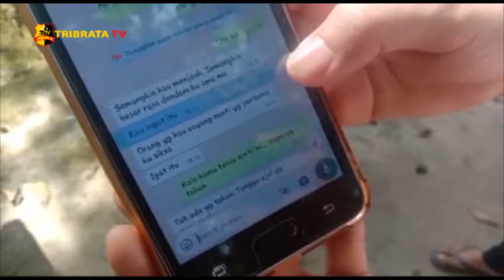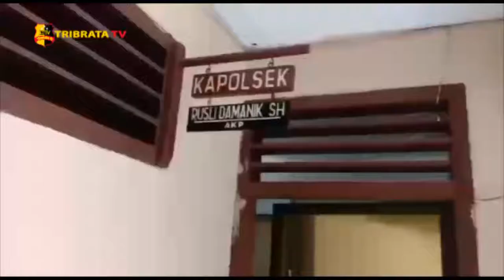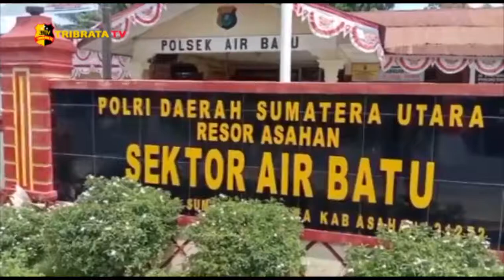RUMAH SEMI PERMANEN LUDES TERBAKAR DI DUGA DI BAKAR SESEORANG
RUMAH SEMI PERMANEN HANGUS TERBAKAR//KEBAKARAN TERJADI DI DUSUN DUA DESA PINANG RIPAN KECMATAN AIR BATU/ASAHAN/MILIK PAIRIN WARGA DESA PINGANG RIPAN//

REKAMAN AMATIR MELIHATKAN SEORANG WANITA MENAGIS HISTERIS SETELAH RUMAHNYA DI LALAP SI JAGO MERAH TANGGAL 2 JULI JUMAT MALAM SEKITAR PUKUL SETENGAH SEPULUH MALAM//

BUKAN HANYA RUMAH / API JUGA IKUT MEMBAKAR SEBUAH SEPEDA MOTOR DAN BARANG BARANG LAINYA HINGGA TIDAK ADA YANG TERSISA// WARGA SEKITAR BERUSAHA UNTUK MEMADAMKAN API DENGAN SEADANYA// HINGGA PADA AKHIRNYA API PUN PADAM DENGAN SENDIRINYA//

ERNI ANAK DARI PEMILIK RUMAH MENGATAKAN SATU JAM SEBELUM KEJADIAN TERBAKARNYA RUMAH KAMI/ADIK SAYA BERTENGKAR DENGAN TEMAN DEKATNYA/SAAT ITU PEMUDA TERSEBUT TERLIBAT CEKCOK  MENGANCAM AKAN MEMBAKAR RUMAH KAMI//SETELAH DIA BERBICARA ITU DIA LANGSUNG MEMBELI BENSIN DAN TAK LAMA KEMUDIAN TERJADILAH TERBAKARNYA RUMAH KAMI//SEBELUM NYA PEMUDA TERSEBUT JUGA SERING MENGANCAM KELUARGA MELALUI PESAN WHATSHAP//
KORBAN PUN MENGAKU SUDAH MELAPORKAN KEJADIAN INI KEPADA PIHAK BERWAJIB//

KAPOLSESK AIR BATU /AKP RUSLI DAMANIK/MEMBENARKAN KEJADIAN TERBAKARNYA RUMAH TERSEBUT/DAN SUDAH MENERIMA LAPORAN DARI PIHAK KELUARGA TERKAIT  DUGAAN  PENYEBABNYA/DAN KINI MASIH DALAM PROSES PENYELIDIKAN//

TIDAK ADA KORBAN JIWA DALAM KEBAKARAN TERSEBUT/ NAMUN KERUGIAN AKIBAT KEBAKARAN TERSEBUT MENCAPAI PULUHAN JUTA RUPIAH//